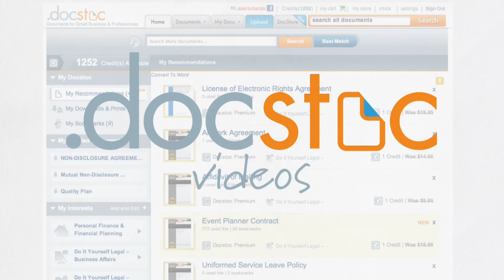The Value of a 100% Money-back Guarantee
Jason Nazar, CEO & Co-Founder of Docstoc (‪ loves a guarantee, especially one that promises your money back. In this video, Jason Nazar, CEO of docstoc.com, shares why a 100% money-back guarantee could be a wise decision for your business.

Docstoc is the largest online collection of business and legal documents to help you grow and manage your small business and professional life.